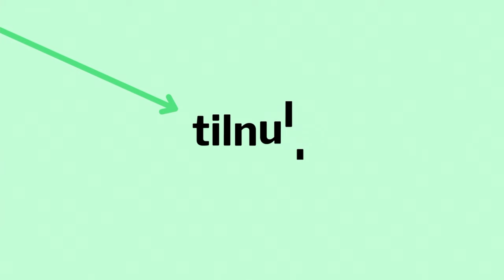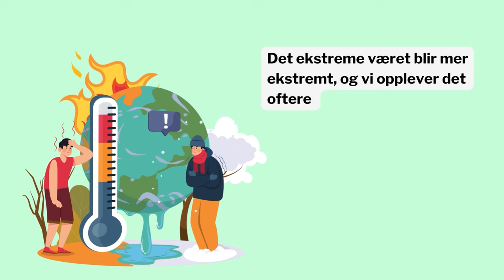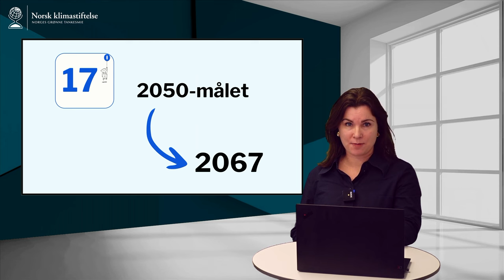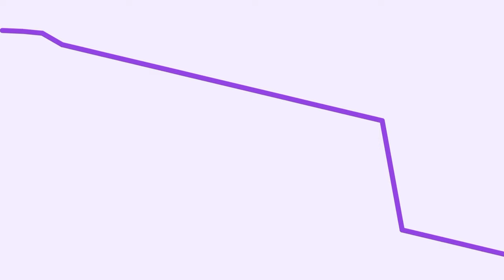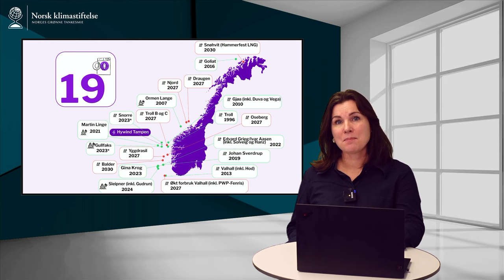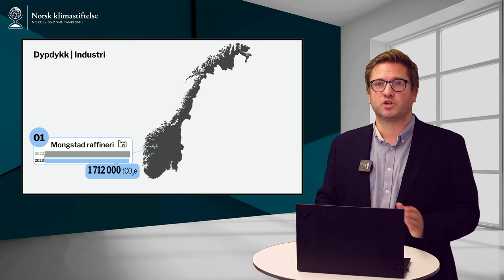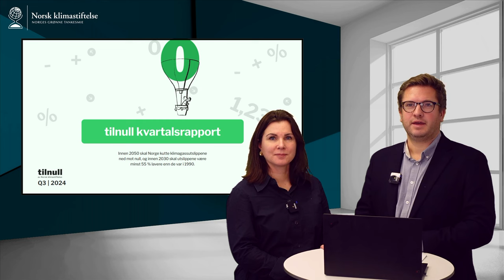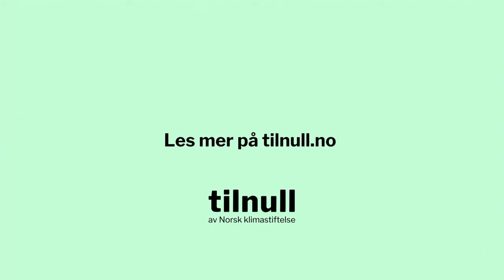Hvordan går det med Norges vei til nullutslipp? Bli med bak tallene!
I dette webinaret legger vi fram tilnull kvartalsrapport. Her får du en gjennomgang av utvalgte nøkkeltall og status for klimamål, energiomstilling og adferdsendringer. Vi gjør også et dypdykk i Norges største utslippspunkt, Mongstad.